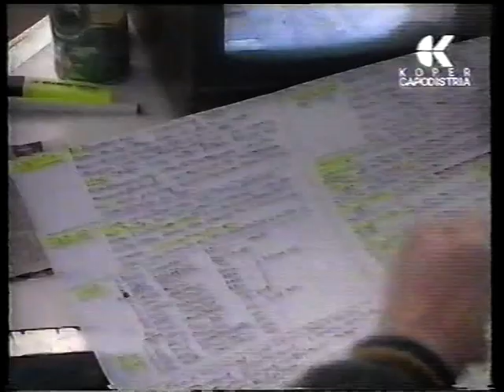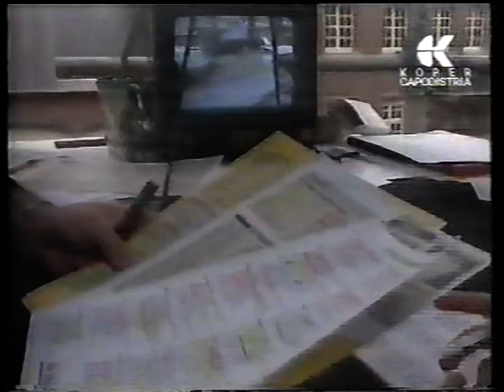Giro delle Fiandre 1990